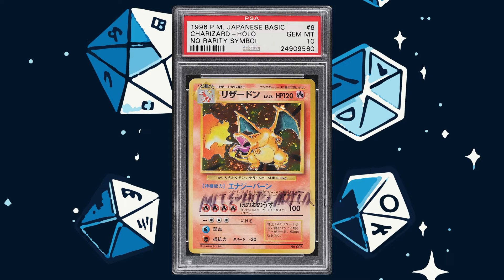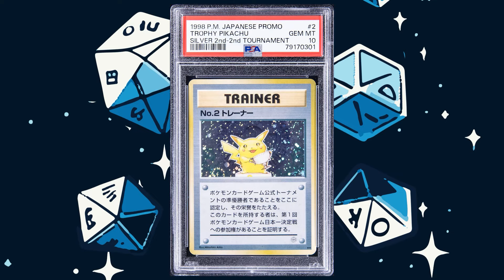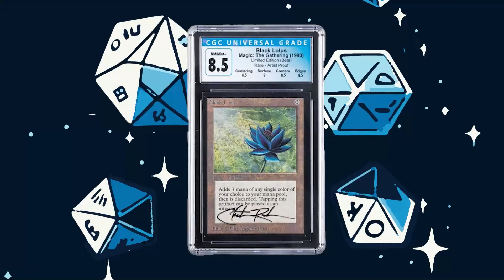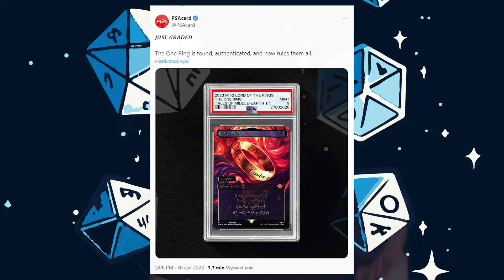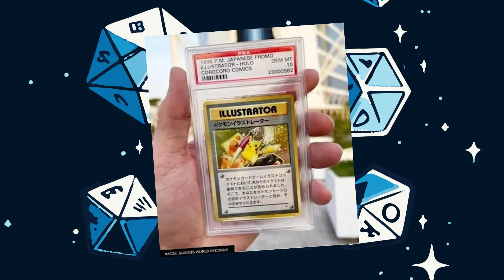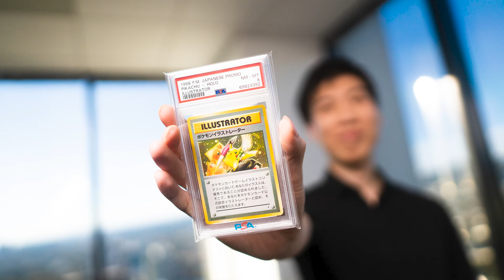KARCIANY KĄCIK #8 - Najdroższe karty kolekcjonerskie, które kiedykolwiek sprzedano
W tym filmie Marek opowie o najdroższych kartach kolekcjonerskich, które kiedykolwiek sprzedano. Dowiesz się, jakie karty osiągnęły rekordowe ceny na aukcjach i co sprawia, że są tak wyjątkowe i pożądane przez kolekcjonerów z całego świata. To prawdziwa gratka dla miłośników unikalnych przedmiotów i historii związanych z rynkiem kart kolekcjonerskich.